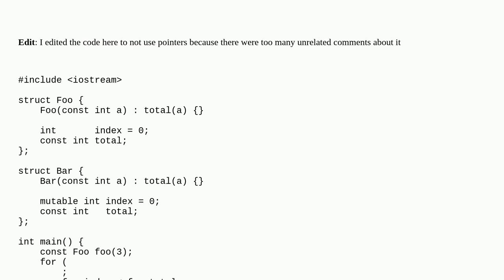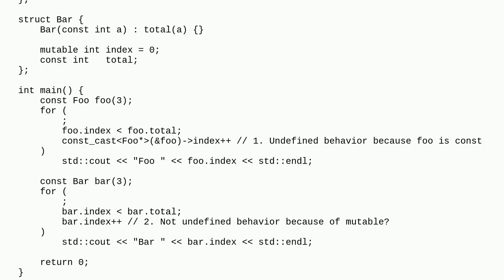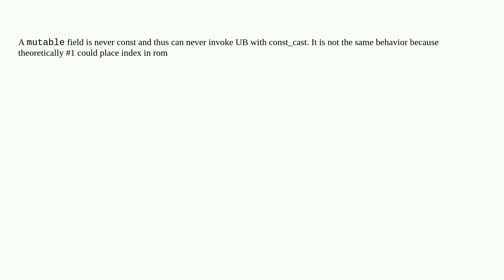const_cast vs mutable and undefined behavior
A special thanks goes out to the community

  c++ const-cast undefined-behavior mutable